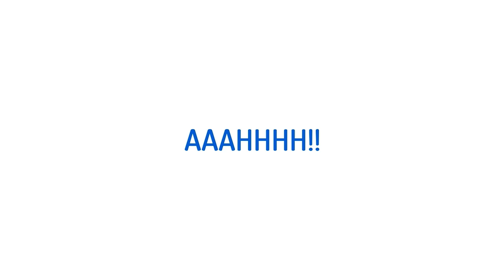CPP | Comment ce 5 octobre a démenti la fin annoncée du Hirak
Café Presse Politique | 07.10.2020 | Comment ce 5 octobre  a démenti la fin annoncée du Hirak
A l'animation: Salim Mesbah
Les invités de ce numéro:
► Abdelkrim Boudraâ (consultant)
► Karim Kébir (journaliste)
► Ihsane El Kadi  (journaliste)
C'est le 24e CPP sans son présentateur attitré Khaled Drareni, qui passe ce soir sa 195e nuit en détention.

Vous pouvez également nous retrouver sur: SoundCloud, CastBox et GooglePodcasts